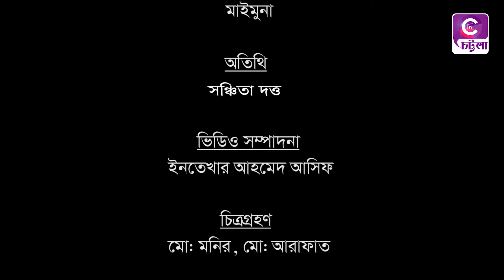চট্টলাটিভির নিয়মিত আয়োজন "শিল্পীর সাথে আলাপন" || Chattalatv